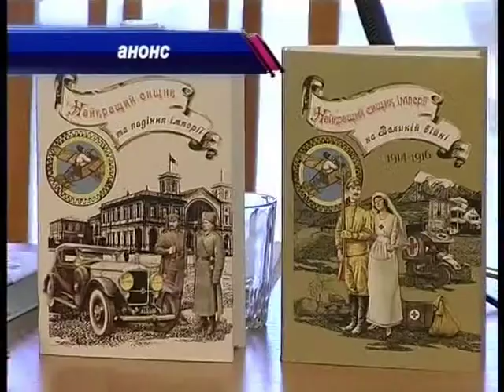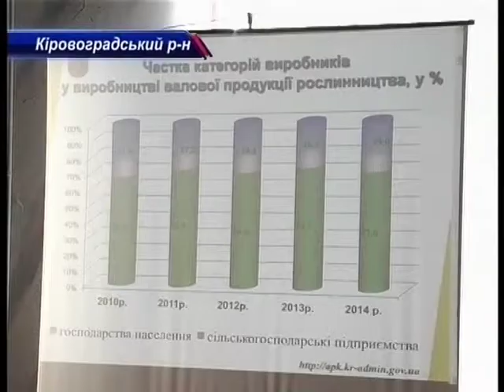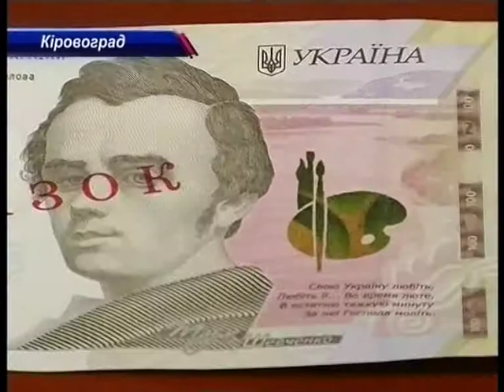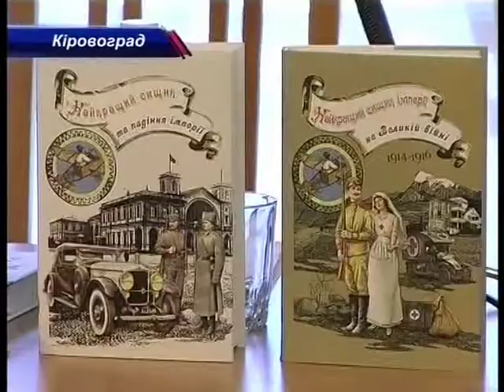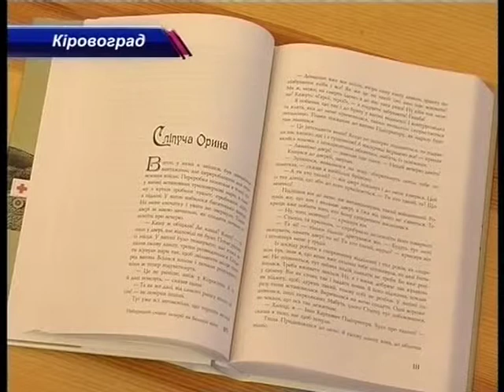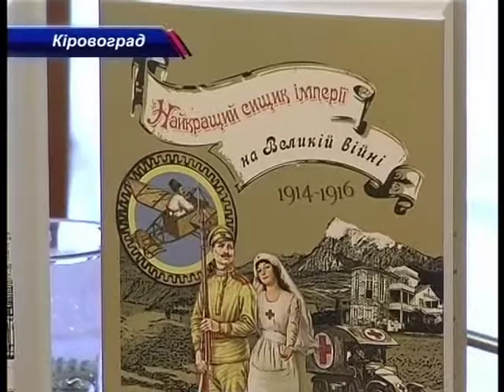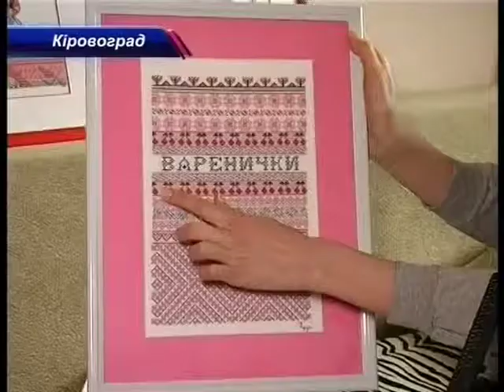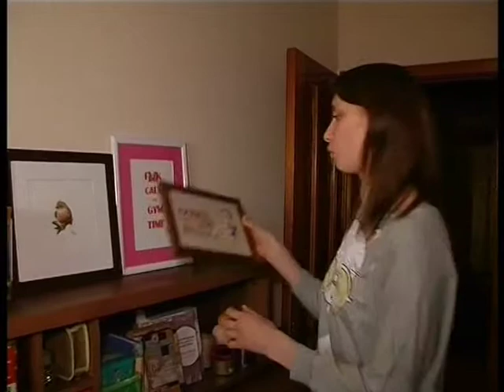День за днем 06.03.2015